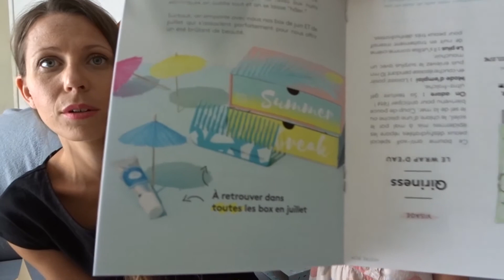BIRCHBOX - Juin 2017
Bonjour !

Bonne journée !